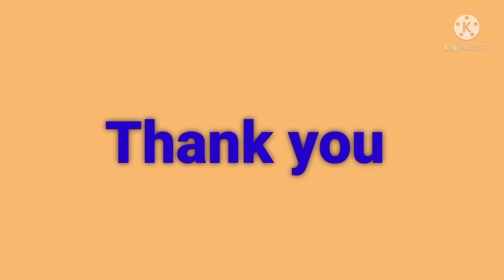Numbers 61 to 80 Number name /spelling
Numbers
Numbers 61 to  80
Numbers name
number spelling
number Name spelling 61 to 80